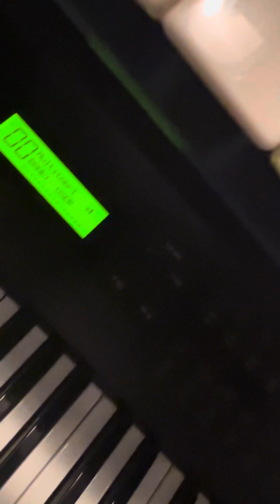Me just remi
Ah just me reminiscing

I’m